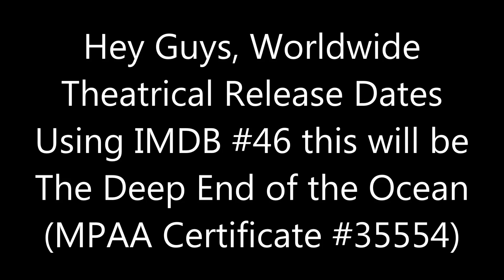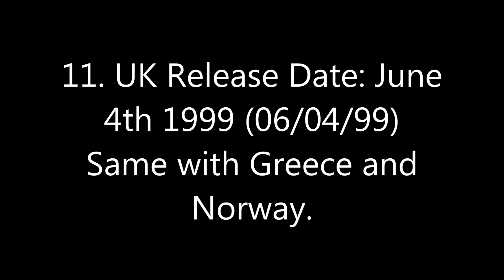Theatrical Release Date Database 2019 Remakes 7/2/19 #46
From Yesterday.